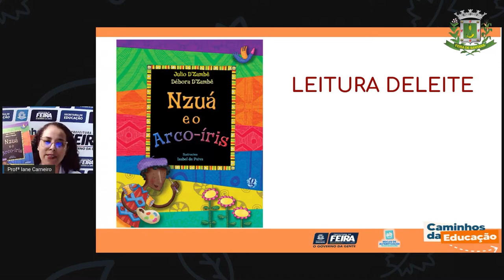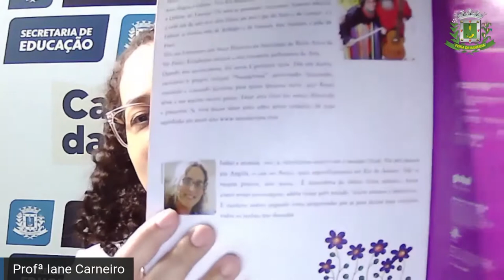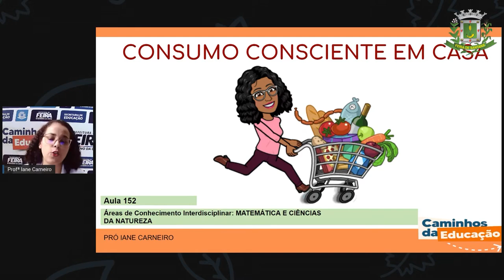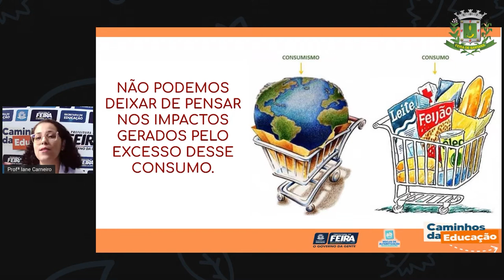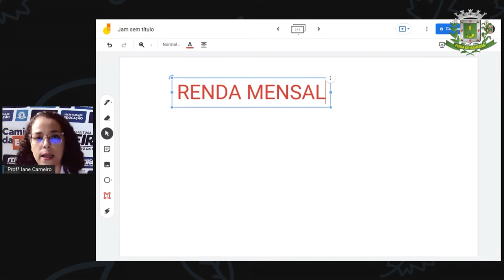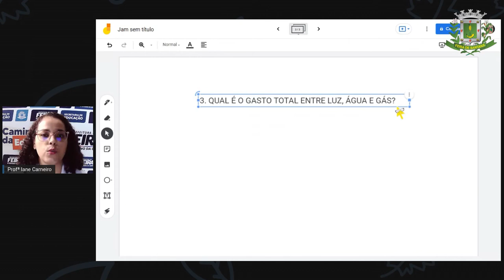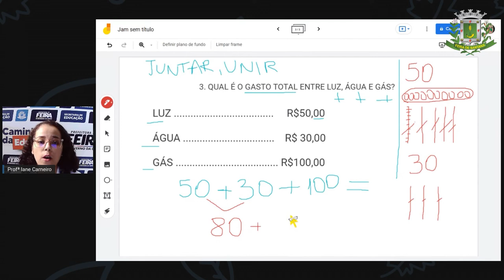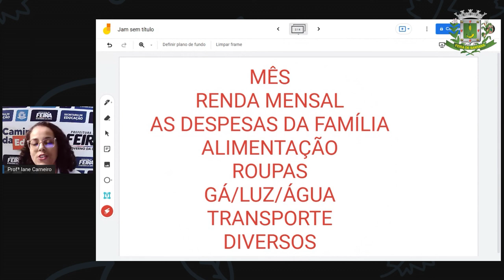Aula 152 1ºANO Profª Iane Matemática e C da Natureza Consumo consciente em casa !